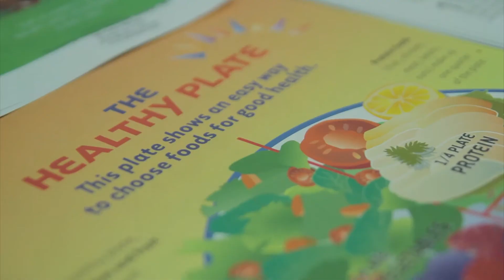brooklyn plaza nutrition